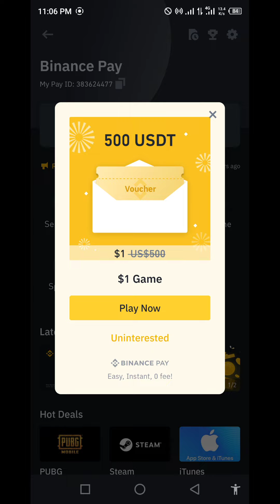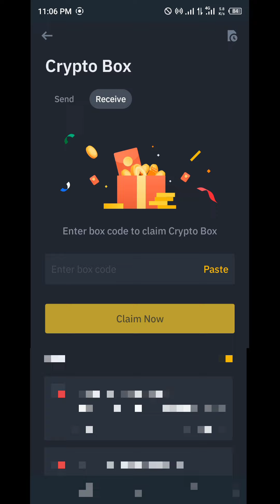Binance Hot Coin Crypto Box Free Code Today New Code 2023